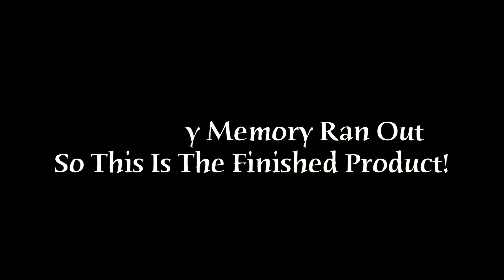Halloween 2011 Costume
As I'm am writing this, I am in my costume and I'm about to leave to go and have the most fun night of the year. I'm so pumped right now. However its a bit different than what you see in this video. If you would like to see what I look like right now, just go to my facebook The music in this video is provided by Russell MacNaughton. AKA: My Brother. thanks brah even though I didnt tell you I was using this.